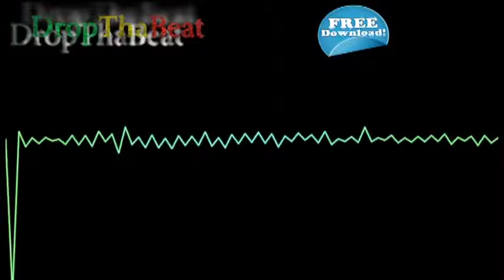Reden - Astronomia (Original Mix)